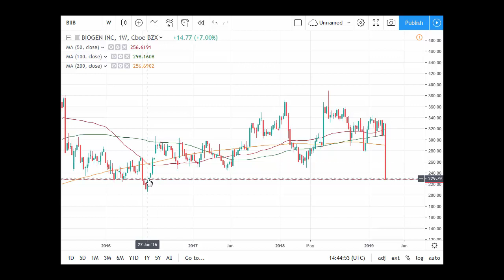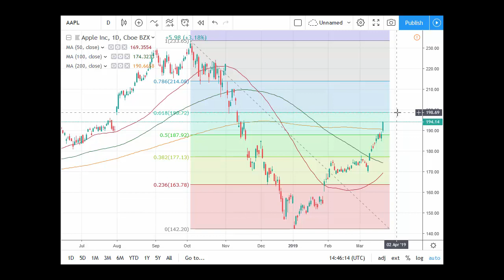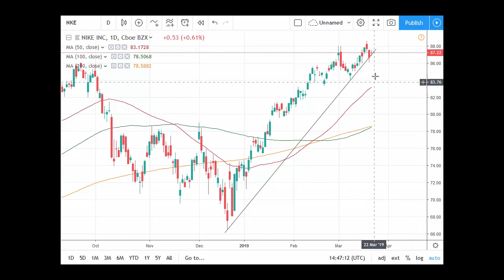US stocks after FOMC: JPMorgan, Biogen, Micron & Apple | tradimo